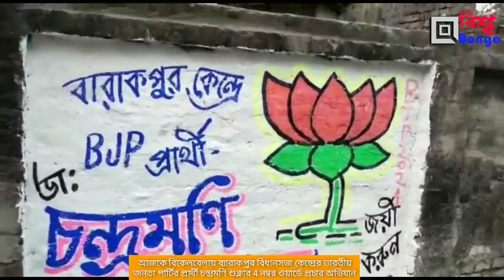ব্যারাকপুর বিধানসভা কেন্দ্রের ভারতীয় জনতা পার্টির প্রার্থী চন্দ্রমণি শুক্লার 4নম্বর ওয়ার্ডে প্রচার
আজকে বিকেলবেলায় ব্যারাকপুর বিধানসভা কেন্দ্রের ভারতীয় জনতা পার্টির প্রার্থী চন্দ্রমণি শুক্লার 4 নম্বর ওয়ার্ডে প্রচার অভিযান